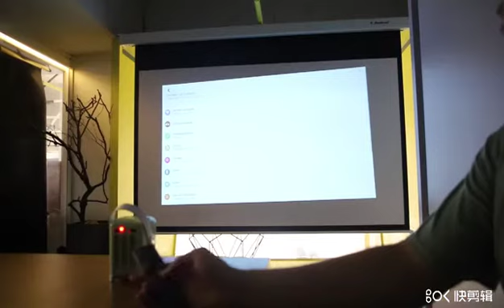X-Fire smart projector from INZEUS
480P , 150 ANSI 2 hours battery autofocus and keystone android 9.00 play YouTube Netflix mirror